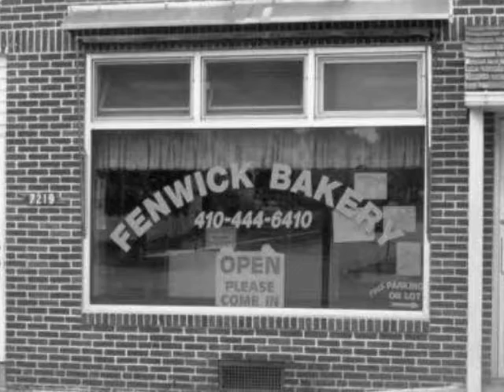Fenwick's Bakery in Baltimore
Among the more popular choices is the Baltimore marshmallow doughnut, German smear cake and the bakery is famous for the tradition of good ole' fashion cake doughnuts.- Review by Crystal A. Johnson